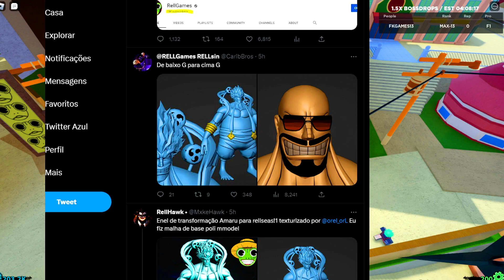NOVA FRUTA RUMBLE MUITO OP E LINDA NO *RELL SEAS* RELL GAMES SHINDO LIFE